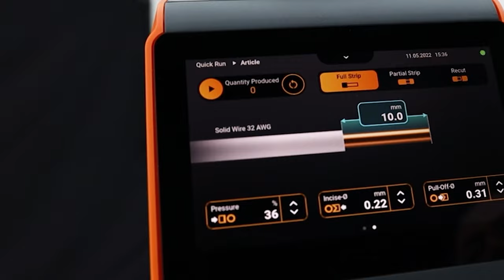Schleuniger B300 Programmable Fiber Optic Stripping Machine - Available from Fiber Optic Center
The B300 is the right choice for all those who require a particularly powerful and user-friendly strip machine. It impresses with an excellent price-performance ratio. The repeat accuracy, mechanical precision and short work cycles ensure high productivity in common stripping applications. The focus on ergonomic operation and programming via a 5” color touch screen with good accessibility further increases productivity.

FEATURES:
 - Well-arranged, high-resolution 5” color touchscreen
 - Fast and intuitive operation
 - LED lighting for a clear view of the entire work area
 - Highly sensitive trigger mechanism - ideal for small and flexible cables
 - Processing parameters of stranded wires and solid conductors in mm2 and AWG
 - High process reliability due to permanent axis monitoring
 - Feature enhancements with upgrade kit and options